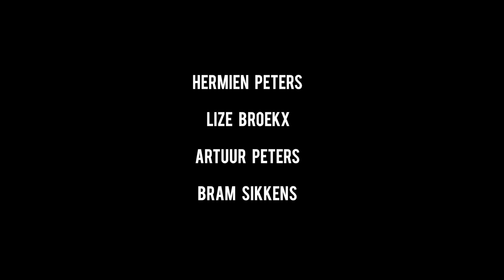Red Torpedoes: Post-lockdown (June 2020)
Carlos M. Prendes, head-coach and program driver of the Belgian Sprint Canoeing National Team, explains how the Red Torpedoes have managed to overcome the biggest challenge of the 2020 season so far: the coronavirus lockdown, and how they are moving on setting new goals.

BLOG POST
Check out Carlos's blog post on the Red Torpedoes 'Setting goals after lockdown'

Échale un vistazo a la nueva entrada del blog de Carlos sobre los Red Torpedoes, 'Fijando objetivos tras el confinamiento'

MUSIC
“Stomps and claps” & “Upbeat Party” by scottholmesmusic.com